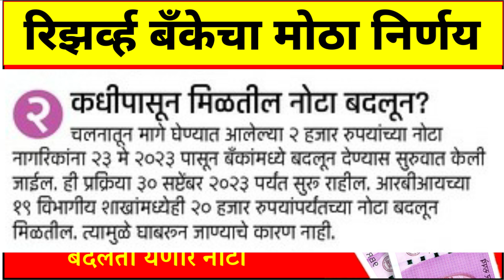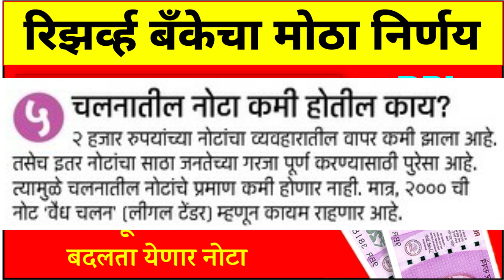2000 Note Ban | दोन हजार रुपयाची नोट चलनातून बाहेर | RBI चा निर्णय | आता तुम्हाला काय करावे लागेल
2000 Note Ban | दोन हजार रुपयाची नोट चलनातून बाहेर | RBI चा निर्णय | आता तुम्हाला  काय करावे लागेल